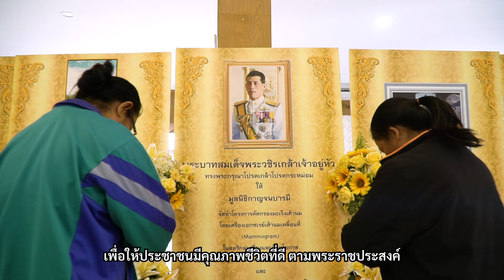ภาพยนตร์เฉลิมพระเกียรติฯ ชุด "ร่วมเป็นหนึ่งพลัง สืบสานพระราชปณิธาน"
ภาพยนตร์เฉลิมพระเกียรติฯ
ชุด "ร่วมเป็นหนึ่งพลัง สืบสานพระราชปณิธาน"
เนื่องในโอกาสมหามงคลเฉลิมพระชนมพรรษาพระบาทสมเด็จพระเจ้าอยู่หัว
ทรงเจริญพระชนมพรรษา 6 รอบ หรือ 72 พรรษา ในวันที่ 28 กรกฎาคม 2567
โดย การท่าเรือแห่งประเทศไทย